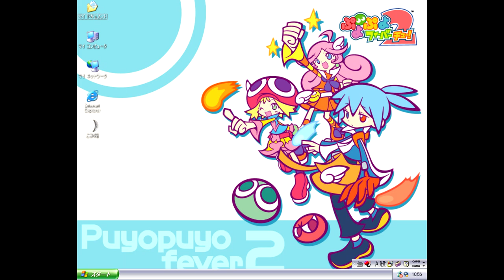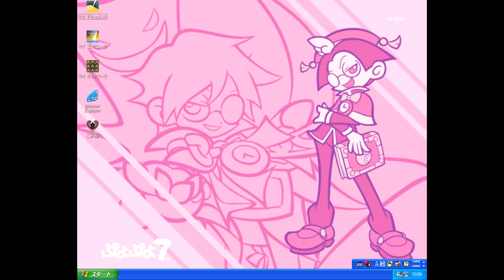Windows XP (JPN) Themes Sounds Startup And Shutdown (Remake)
Inspired By: @undertailatthecomputer5537

Rules:

1. NO TAKEDOWN ALLOWEED